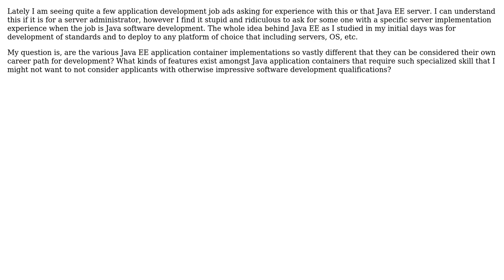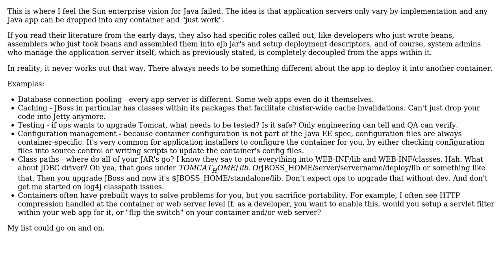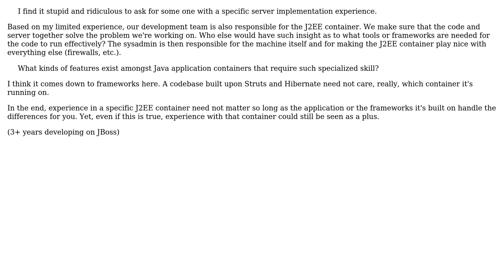Software Engineering: JavaEE server experience matters for a developer? (2 Solutions!!)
Software Engineering: JavaEE server experience matters for a developer?

With thanks & praise to God, and with thanks to the many people who have made this project possible! | Content (except music & images) licensed under CC BY-SA | Music | Images & others | With thanks to user maple_shaft user Kalyan user clintonmonk user Brandon and the Stack Exchange Network Trademarks are property of their respective owners. You are responsible for your own actions.